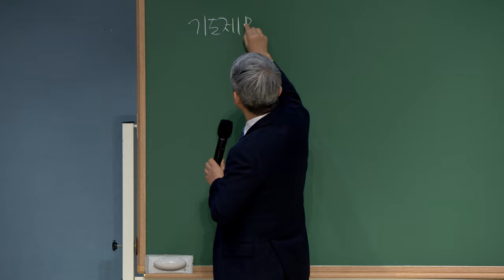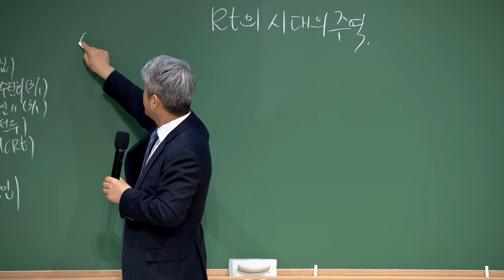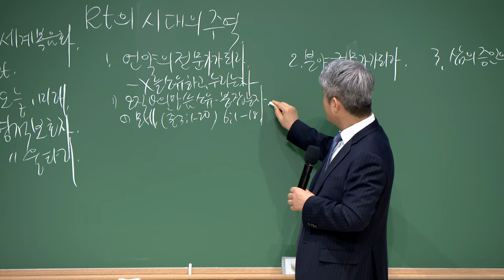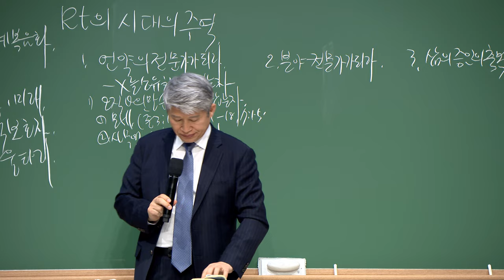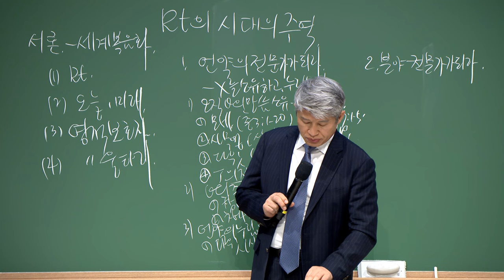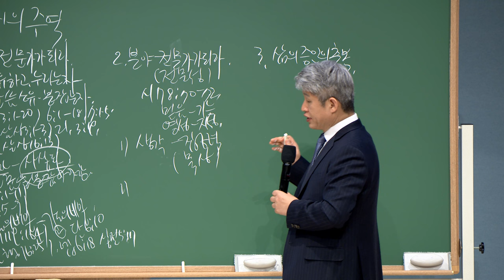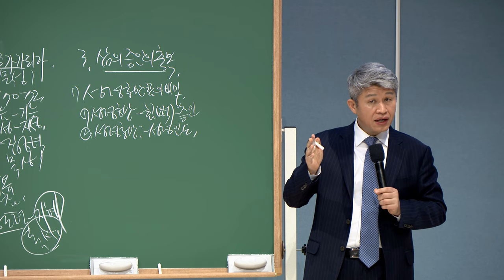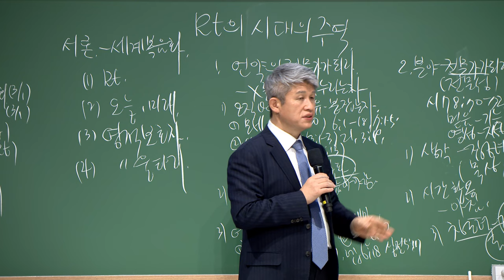20230224 대구하나교회 금요전도학교 (렘넌트시대의 주역, 사5:24,사6:13)